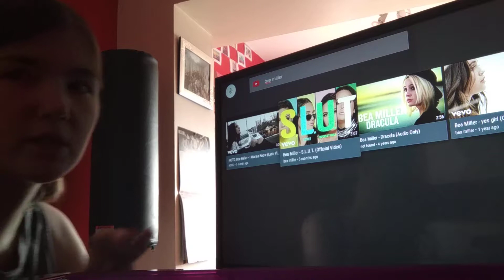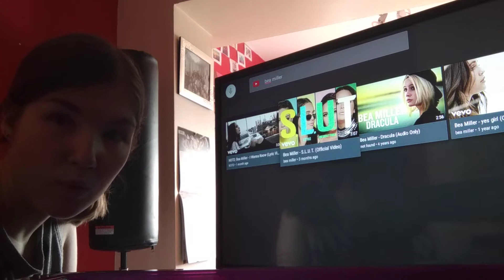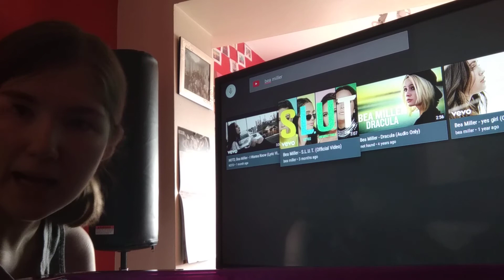Bea miller S.L.U.T reaction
This is my reaction to Bea Miller S.L.U.T, if you have any more Bea miller songs you want me to react to then comment them down below.